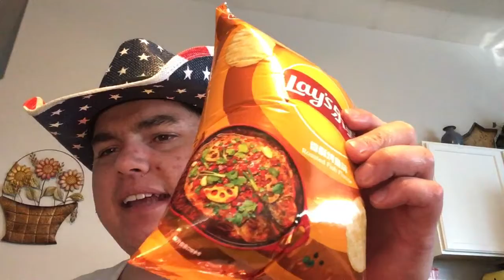I was these different flavors of Lays potato’s chips to see what different flavor is in them